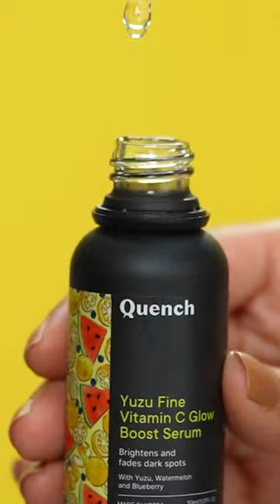The Apple Test that Will Blow Your Mind 🤯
We did the appletest 🍎with our Newly Launched Vitamin C Serum and the results will blow your mind 🤯

We applied the Yuzu Fine Vitamin C Serum on one half of the apple and left the other half as it is!

The Results after 12 hrs:
🍎Apple left untouched oxidised and turned brown
🍎Apple with the Vitamin C serum remained fresh and did not change its colour

For all Korean skincare lovers! get ready to boost your skin’s glow with our Yuzu Fine Vitamin C Glow Boost Serum!